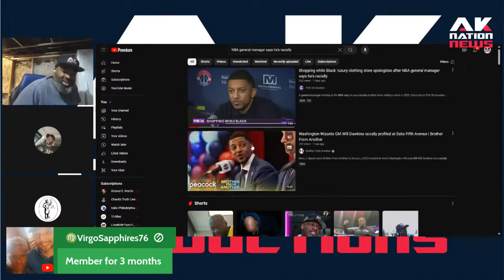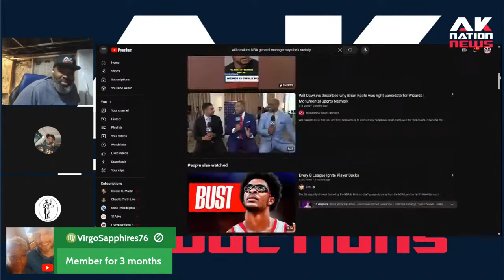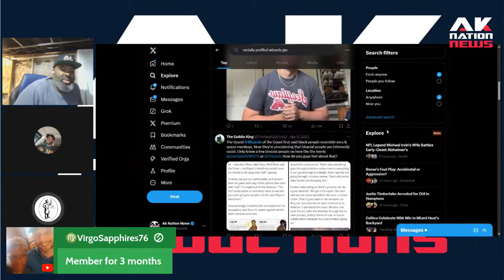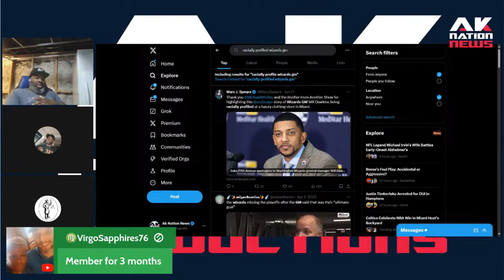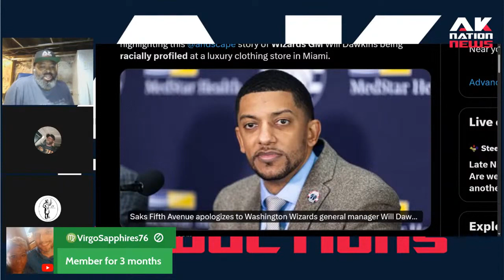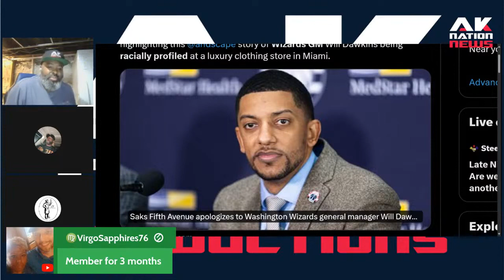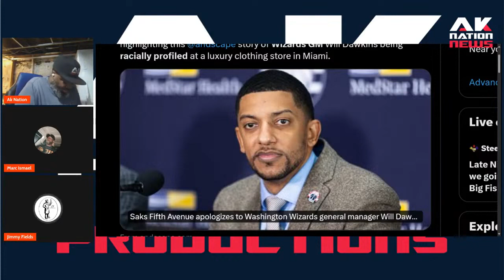Black NBA GM goes full BLM after getting violently mistaken for a shoplifter in Saks Fifth Avenue